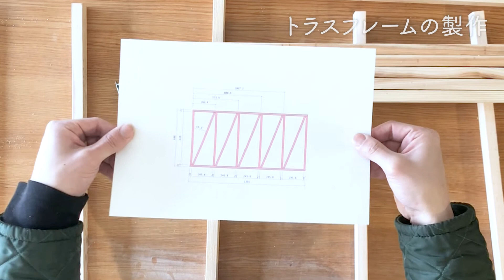マルシェ風 屋台の作り方 wood store wagon【DIY】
製作についての詳しい内容はブログにて

使用している道具など
・マキタ   トリマ 18V   RT50DZ

・マキタ   ジョイントカッタ 18V   PJ180DZ

・マキタ   インパクトドライバ 18V   TD171DRGX

・フランクリン タイトボンド3 450mL

マルシェなどで使える屋台ワゴン(販売什器)です。
受注生産で販売しておりますが、DIYの参考になればと存じます。
図面や、作り方の詳細はブログに書いていきます。

工具無しで組み立て、分解でき、とても軽いです。
正面に張ってあるのは農業用不織布です。
好きな色の布に変えれることを前提に、画鋲で取り外しできます。